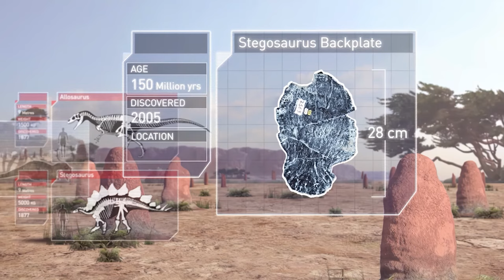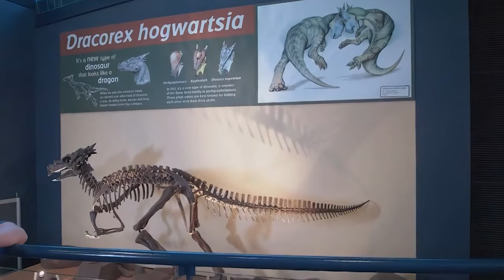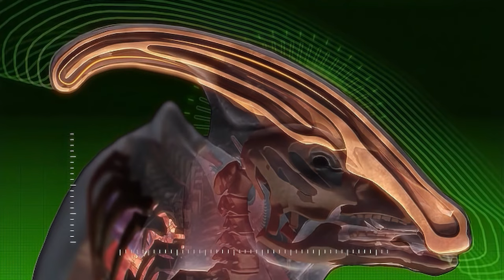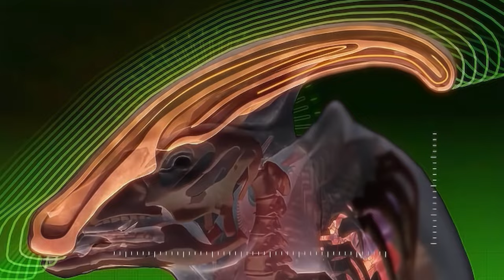Top 7 Most Amazing Dinosaurs in the World!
As promised, without further delay, we will deliver the rest of our "Amazing Dinosaurs" series.

Allosaurus
The biggest threat not only to Stegosaurus and Camptosaurus, but also to other dinosaurs, was the famous Allosaurus.
Weighing as much as 1.5 tons, the Allosaurus was one of the most fearsome carnivorous dinosaurs of all time, ambushing, attacking, and finishing off its opponents with a bite.
If failing to ambush and catch up to the Camptosaurus, the Allosaurus sometimes found itself in a dilemma: starve to death or attack the giant dinosaur, which boasted the strongest iron-clad defense of the Jurassic period.
Attacking a stegosaurus from behind was nearly impossible, so the Allosaurus had no choice but to attack from the front.
Attacks with the tail had to be avoided at all costs.
Because a single shot could have killed it.
When these fights are mentioned in documentaries, they sound fictional because paleontologists have no way of knowing exactly what kind of dinosaurs were fighting, but this is what we really know.

Dracorex
This dinosaur resembles a real dragon, so it was given the name "Dracorex," which is close to it.
It really looks like a creature from a fantasy movie.
Also, the Dracorex had a very small brain and was very stupid and dumb.
Instead, it was covered with a thick skull that allowed it to deliver a strong head-butt to any opponent and still avoid concussions.
Not a few dinosaurs had such thick skulls, and they were all classified as Pachycephalosauria.
Some species had larger domes on their heads, while others had smaller domes.

Parasaurolophus
Seventy-five million years ago, an unusual dinosaur walked the earth, using clever methods to avoid being eaten by carnivorous dinosaurs.
This dinosaur had the most complex internal structure in the prehistoric world.
The one you are looking at now is Parasaurolophus.
This was a herbivorous dinosaur that weighed many tons and had no conspicuous self-defense tools at all.
Parasaurolophus had no fangs, armor, spines, or other tools of defense, so an encounter with a Tyrannosaurus would have virtually been suicide.
But instead, they had a weapon.
The distinctive top of the head.

Amargasaurus
Another amazing dinosaur was Amargasaurus.
Amargasaurus had two rows of protrusions on its back, suggesting that it had a pair of fins in the past.
While only one row of protrusions would have been enough to stand out from other dinosaurs, this double row is what makes it special.
Paleontologists have long debated what function these protrusions served.
They may have served to make the body appear larger than it really was in order to intimidate carnivorous dinosaurs, but no one really knows.

Nothronychus
A hundred million years ago, another strange dinosaur, Nothronychus, roamed the region where the United States now stands.
Nothronychus was a close relative of Tyrannosaurus, but it had a very interesting difference: it was a herbivorous dinosaur.
But that did not mean that Nothronychus was easily defeated by carnivorous dinosaurs.
The 5-meter-long Nothronychus walked on short, stout legs.
They had thick thighs, long necks, and very threatening claws on their hands, making them machines that killed any carnivorous dinosaurs that inadvertently came near them.
The evolution to herbivorous dinosaurs made it easier for Nothronychus to obtain food.
They were also able to bend branches and use their claws to get leaves, thanks to their bipedalism.

Saurornithoides
What you are looking at now is an area of the Gobi Desert 85 million years ago, and this is Saurornithoides.
Fossils of a Saurornithoides in its burrow were discovered by researchers.
But since having to eat something, the Saurornithoides was unable to keep an eye on the nest all the time.
Thus, Saurornithoides sometimes left its nest unguarded to go hunting, which sometimes led to nest attacks by nearby enemies who were after the eggs.
But taking care of the nest was sometimes put on the bottom of the list for Saurornithoides .

Gigantoraptor
A real monster, the Gigantoraptor, inhabited this land.
One of the most unusual dinosaurs that once roamed the land, Gigantoraptor was 8 meters long and weighed 1.5 to 2 tons.
It would be easier to understand if you imagine a chick to be as huge as a Tyrannosaurus.
Feathers on Gigantoraptor's forelimbs were either for display or to wrap the eggs when they hatched.
Thus, Gigantoraptor, the largest of the feathered creatures found so far, took up to 80 days to hatch its eggs, just as birds do.
For the Gigantoraptor, this time was a constant state of danger for both the egg and the parent keeping it warm.
The smaller Oviraptor was not such a nasty opponent for the Gigantoraptor, as it did not take the risk of approaching its nest when the owner was standing nearby.
On occasion, they ran into larger carnivorous dinosaurs, such as Alectrosaurus, which two Gigantoraptors could drive away with no problem.